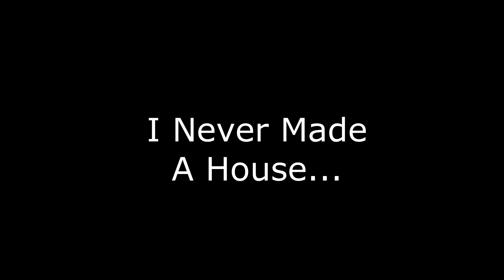MORE MINECRAFT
Today I Embark on a very dangerous journey through the land on Minecraft battling monsters. Hope you enjoy(:

(This is 2022 Lewis, and 2020 Lewis is a squeaker)